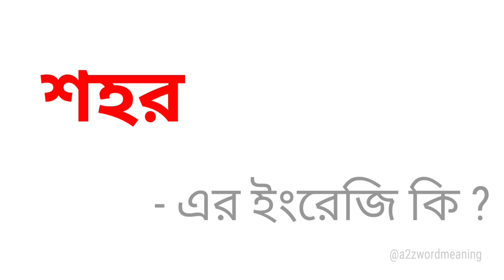শহর কে ইংরেজিতে কি বলা হয় || শহর এর ইংরেজি কি হবে || Bengali To English Meaning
শহরকে ইংরেজিতে কি বলা হয় এটি আজকের এই ছোট্ট ভিডিওটিতে আলোচনা করা হয়েছে। আশা করছি ভিডিওটি আপনাদের উপকারে আসবে।